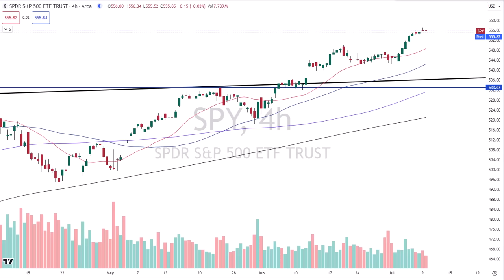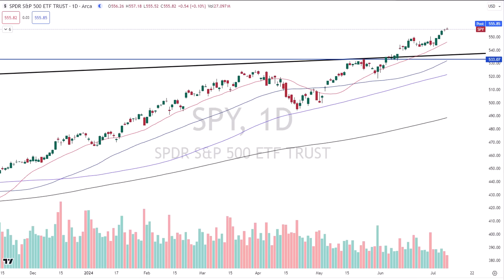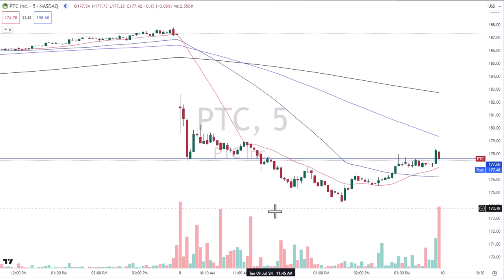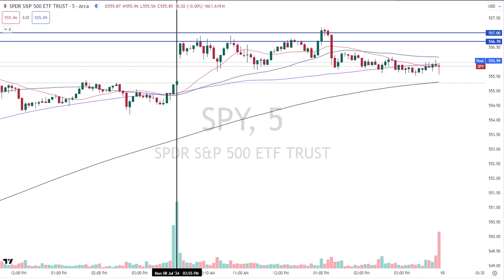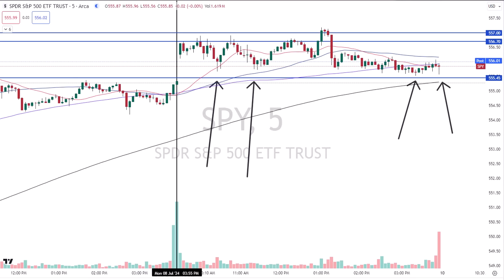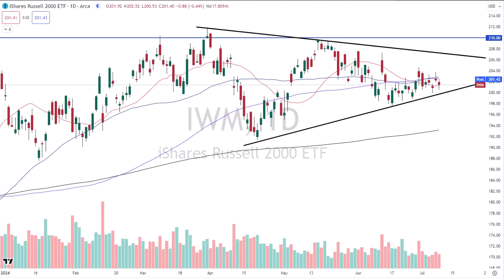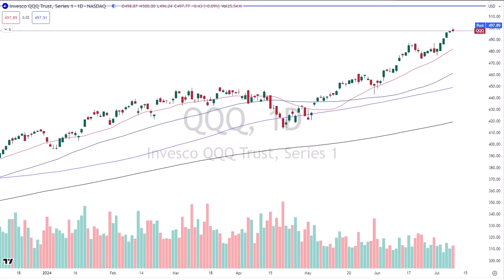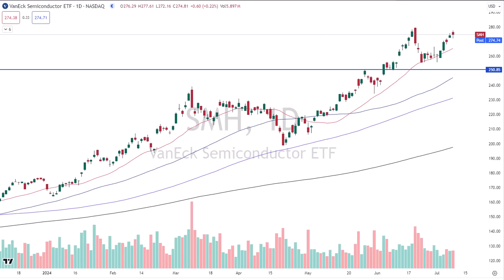Calm before the storm [after low volatility = higher]